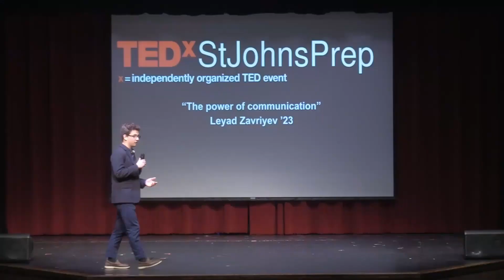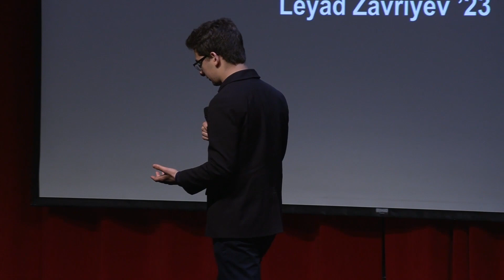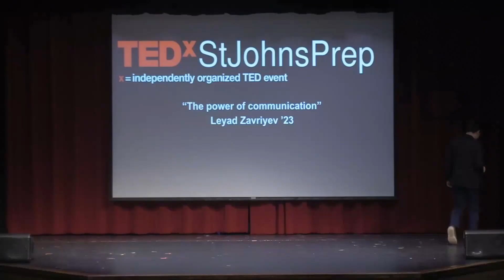Bridging the Gap: The Power of Communication | Leyad Zavriyev | TEDxStJohnsPrep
Passion, wit, and emotion: communication is all of those and so much more, as the marker of our lives as human beings. Yet, so often, the lack of open-mindedness in daily communications only results in chaos and polarization. Undoubtedly, an active effort to engage in respectful communication goes a long way. Leyad Zavriyev discusses this theme through a reflection on a seemingly unlikely friendship of his. Leyad is a high school student living just outside of Boston who is passionate in areas ranging from biotechnology to international affairs and philosophy. He aims to connect people through authentic communication and expand our knowledge through innovation and research. This talk was given at a TEDx event using the TED conference format but independently organized by a local community.